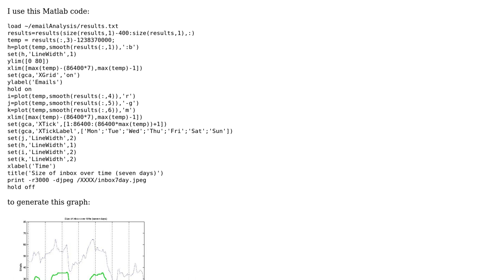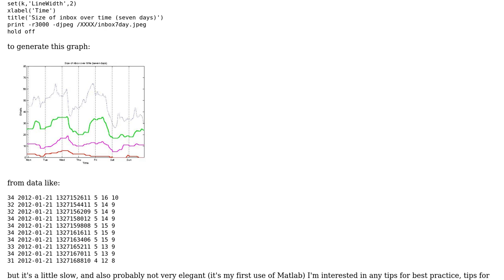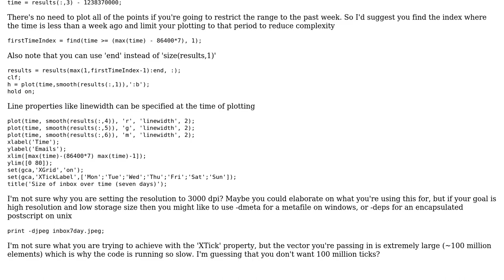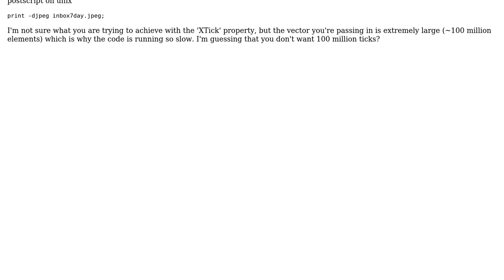Code Review: Generate graph in Matlab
With thanks & praise to God, and with thanks to the many people who have made this project possible! | Content (except music & images) licensed under CC BY-SA | Music | Images & others | With thanks to user palacsint user padawan user Joe and the Stack Exchange Network Trademarks are property of their respective owners. You are responsible for your own actions.